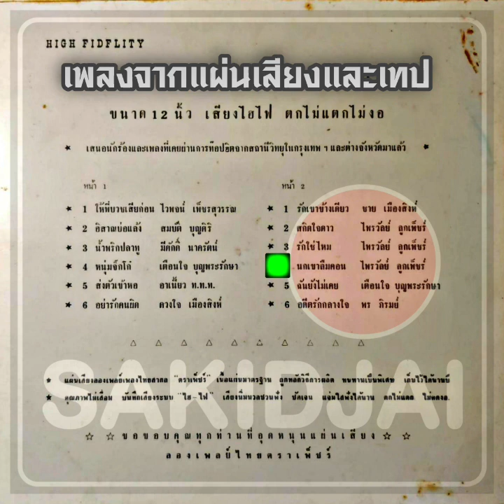ไพรวัลย์ ลูกเพชร - นกเขาลืมคอน